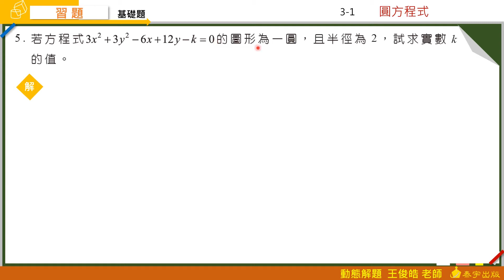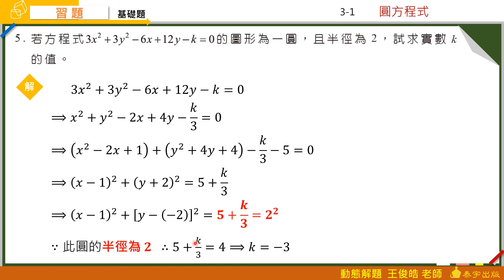技高數學B(二) 3-1習題 第5題